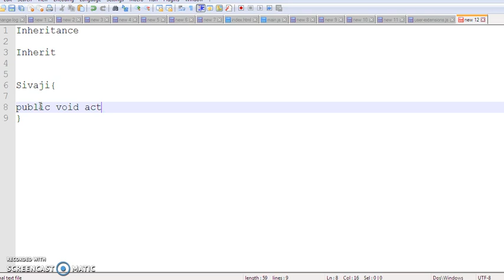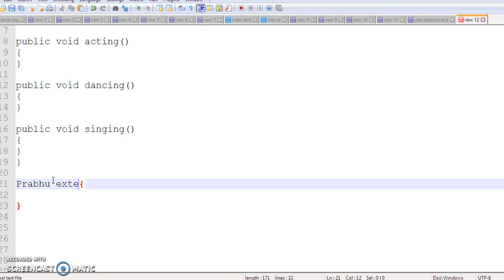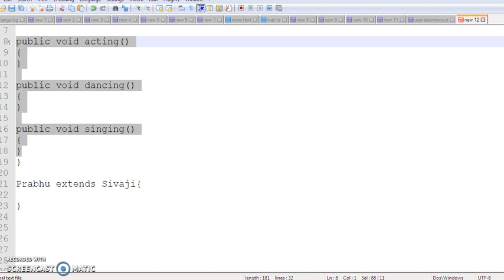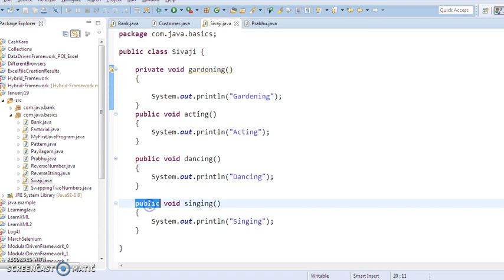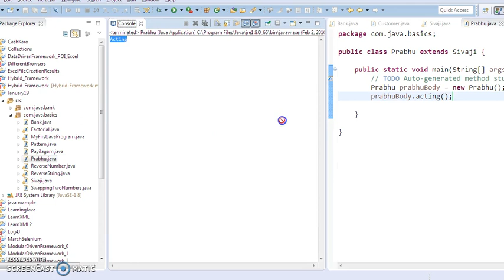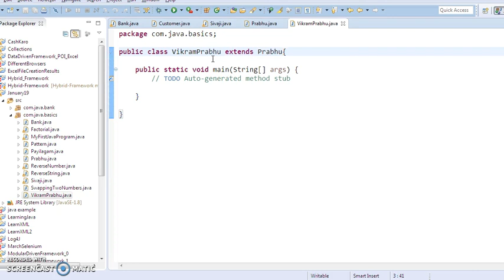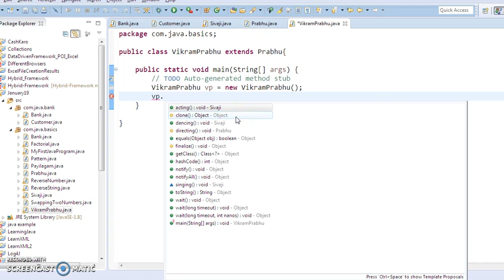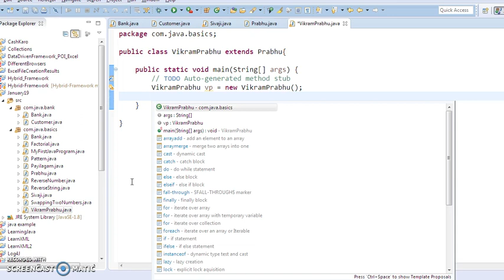Java in Tamil - Inheritance 1 - Single & Multilevel Inheritance